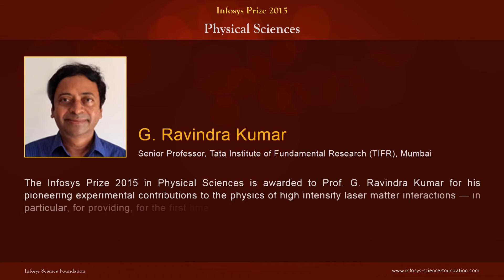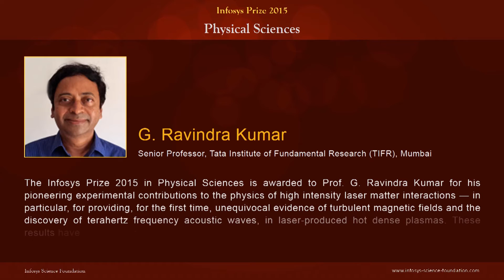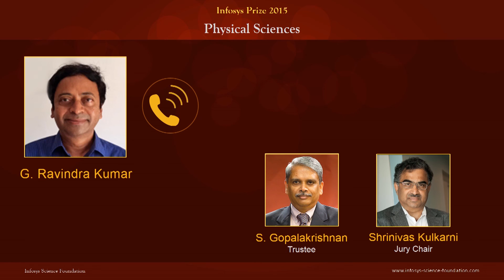Infosys Prize 2015 Winners’ Announcement – Physical Sciences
K. Dinesh, Trustee of the Infosys Science Foundation announces the winner of the Infosys Prize 2015 in Physical Sciences, followed by the winner Prof. G Ravindra Kumar’s reaction and a video message from the jury chair, Prof. Shrinivar Kulkarni, at the Infosys Prize 2015 winners’ announcement ceremony in Bengaluru on November 16, 2015.